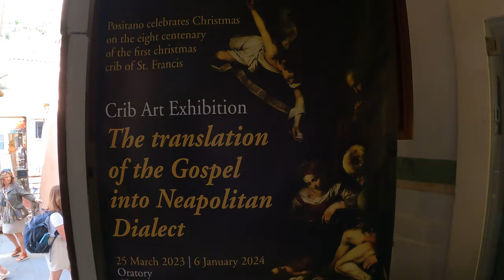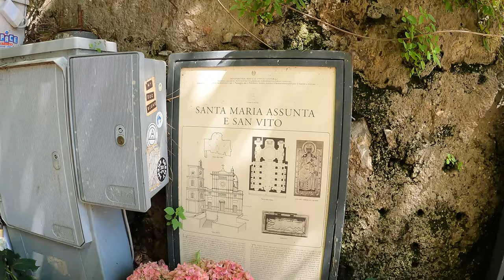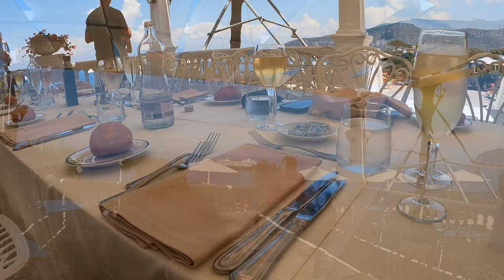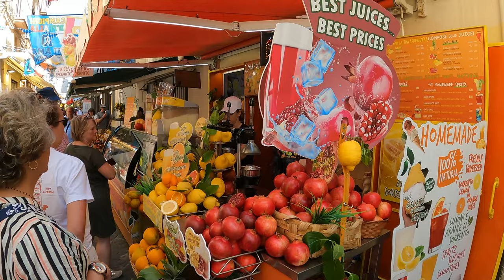Positano, Sorrento & Pompeya (TOUR COMPLETO) vlog#16 4K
Positano
Positano es una ciudad ubicada en la región de Campania, en el sur de Italia, situada  en un acantilado de la costa Amalfitana, a unos 40 km de Nápoles. Es un famoso destino vacacional por su playa de piedras, sus casas y calles empinadas , por sus tiendas de ropa, cafés y restaurantes.

Sorrento
Sorrento es una ciudad costera famosa por sus vistas panorámicas al golfo de Nápoles situada sobre acantilados.

Pompeya
Pompeya fue una ciudad de la antigua Roma que quedó sepultada por la gran erupción del Monte Vesubio en el año 79 d.C. Las ruinas de Pompeya son bastante extensas, debido a su preservación aun es posible visitar los edificios como sus templos, el foro, las termas, algunas de las casas más lujosas decoradas en las que aún se preservan los mosaicos.

Capítulos
00:00 Introducción
01:23 Positano
05:18 Sorrento
08:17 Pompeii